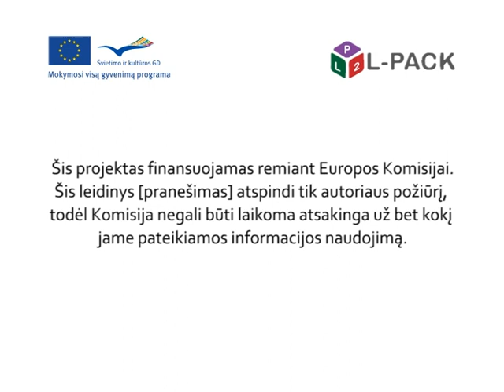L-Pack - Modulis 5, dialogas 4. Lietuvos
MODULIS 5: SVEIKATA
Dialogas 4: Savijautos apibūdinimas